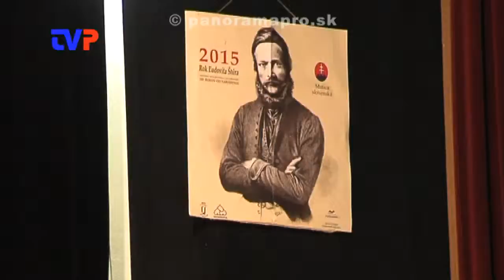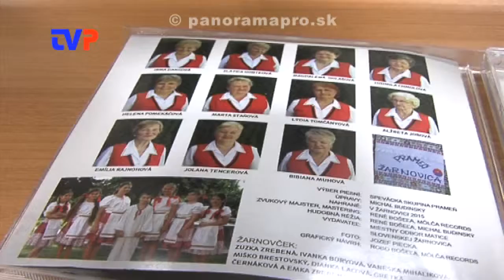Matičný večer a krst CD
Zostrih zo slávnostného večera v Žarnovici.